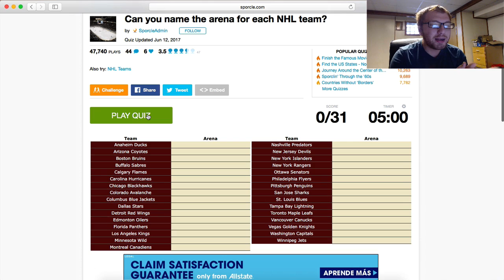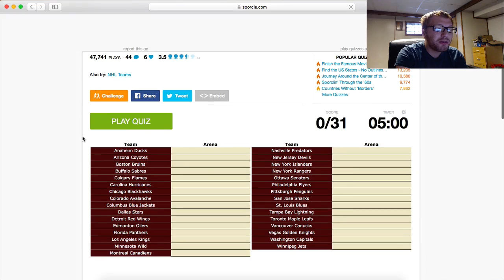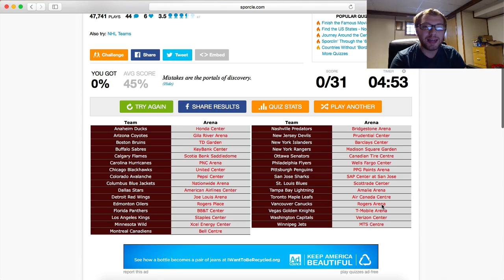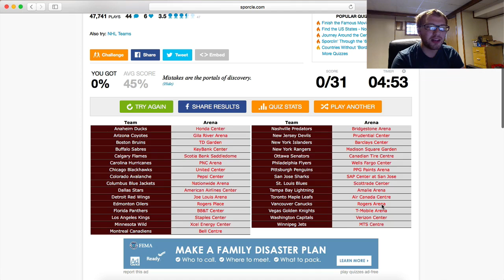CAN I NAME ALL 31 NHL ARENAS?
And use my code BJK in the Share/Promotions section for $10 in the app!